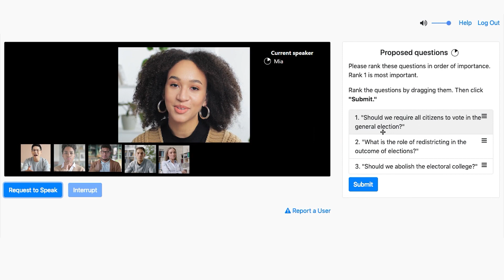¿Cómo funciona la plataforma de deliberación de LXS 400: Chile delibera?